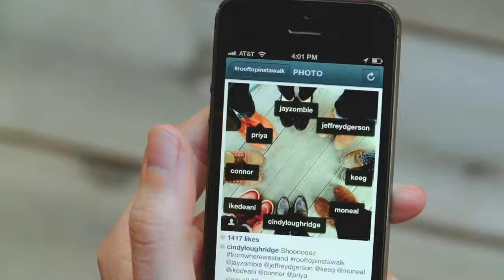Instagram Adds Photos Of You - Episode 68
Adam and Cory discuss Adobe killing off the Creative Suite and replacing it with the Creative Cloud and why this might not be a bad thing for most businesses, the 15 stats retailers should know about Pinterest, Instagram's new Photos Of You feature and how it will allow others to build your profile and answer the "Who?" question in addition to captions and hashtags for "What?" and geo-tagging for "Where?", Facebook's humble brag that 40% of top grossing iOS apps are using their advertising platform to juice downloads and why this is making it harder for you to compete in the mobile application market, Taco Bell experimenting with Snapchat and why other brands might soon follow their lead, the new YouTube Trend Map and how you can use it to plan your video strategy, and more.

Show Notes:
- After Nearly 10 Years Adobe Abandons Its Creative Suite Entirely To Focus On Creative Cloud
- 15 Stats Retailers Should Know About Pinterest
- Facebook Claims 40% of Top Grossing iOS and Android Apps Use Ads On Its Platform to Juice Downloads
- Taco Bell Asks Twitter Followers To Add Them On Snapchat